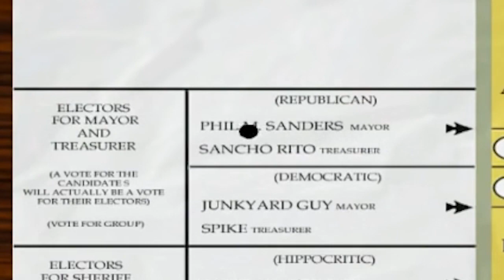IT'S CRAZY NUT SACK DAY! (1-14-17 Live Highlights)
POSTAL 2 is just one of those games that *requires* a livestream highlight reel.